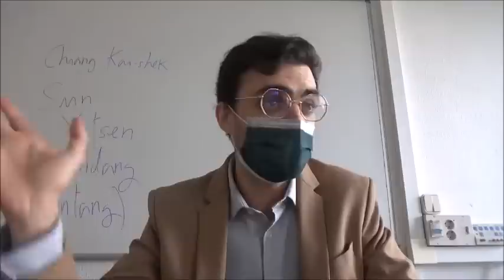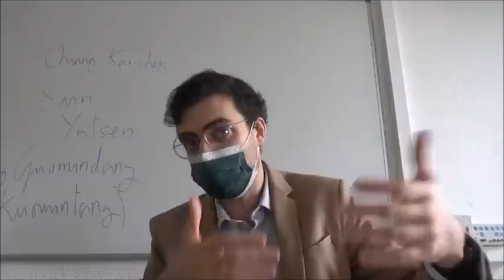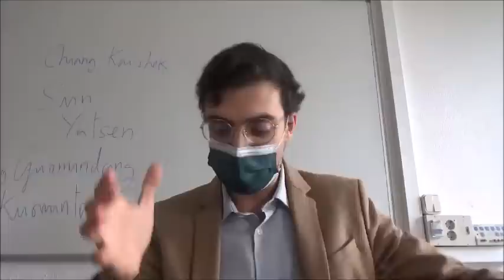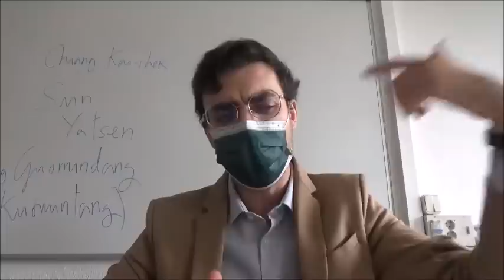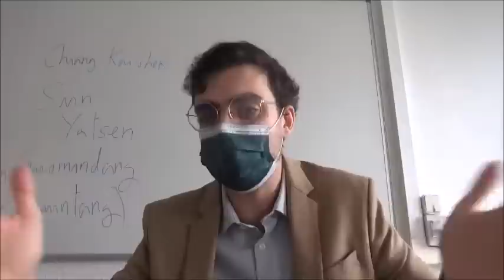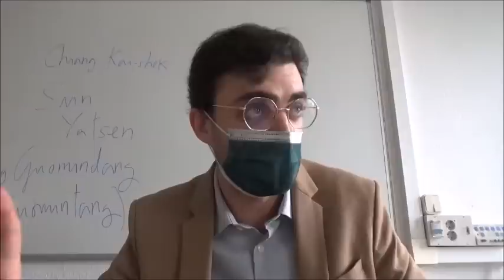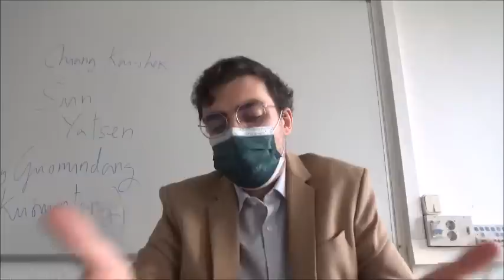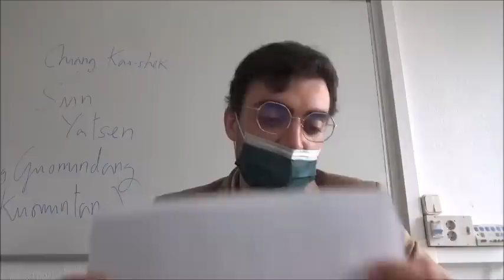Sociedad vs. cultura | Hermenéutica (9/15)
Novena clase de la asignatura La Tradición Hermenéutica, impartida por Ernesto Castro para un grupo de cuarto de carrera del grado de Filosofía en la Universidad de Autónoma de Madrid, todos los viernes del primer cuatrimestre del curso académico 2021/2022, de 11:00 a 12:00. Fecha de grabación: 29/10/2021.